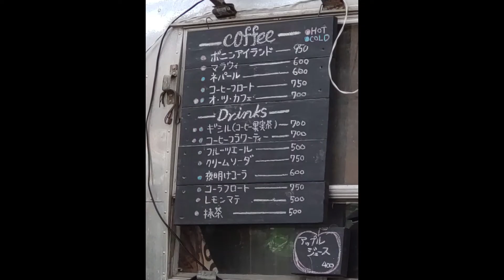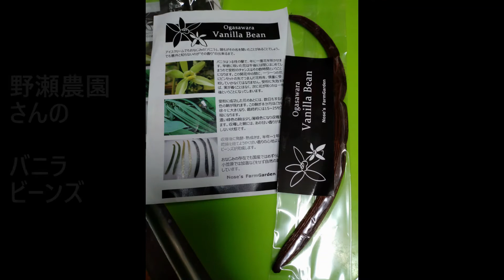2022 02 03 食事とお土産など、父島編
母島から内地へ戻る2月22日の二見港で、おが丸乗船前にmama cha様ご夫妻が大きな橙12個と手作りの橙ジャムや橙ピールをお土産に下さりました、いつも色々沢山いただいて申し訳ありません。　テニス仲間にお土産として配りましたところ大変好評でした。
わざわざ外皮の綺麗な物を知り合いから入手して頂いたとのこと、私のお願いでお手数をお掛けし恐縮です。

次は「おやつのにわ」さん、お隣の果樹畑を案内して下さりました。
季節ごとのフルーツを冷凍保存して、ジュースなどでお客さんに出しておられるとのこと。
亀の刺身や煮物も有ります、少量で出してくれるので試しに食べてみたい方にお勧めです。

その後はロックウェルズさんで頂いた朝夕のお食事。
ご主人が友人の漁師さんや農家さんから直接入手した地物をメニューに織り込んでくれています。
この時は青灯台でメアジが釣れているとのことで、釣れたてのメアジをナメロウにしてくれました。

あめのひ食堂さんはランチに2日連続で伺いました。最初は島で獲れたメカジキをフライにしたカツカレー、2日目はやはり島で獲れたハナフエダイの煮魚を頂きました。

北袋沢のUSK Coffeeさんは自家栽培のコーヒーを出されています。
小笠原産のコーヒーは一杯950円、ブルーベリーのマフィンも頂きました。

奥村の曼陀羅コーヒーさんではレモンのホットドリンクと自家製マフィン＆クッキーを頂きました。
こちらのお店はケーキが美味しくて人気だったそうですが、今は事情が有ってケーキはやっていないようです。

すし純さんはお客さんの95％が島民さんとのこと、この日も多くの島民さんで賑わっていました。
バタフライピーという青い色のハーブティーを頂きました、これはノンアルコールドリンクです。
鯨の刺身は輸入の冷凍物で小笠原海域にいる鯨ではありません。
ブリのカマの塩焼き、特上握り寿司、粕汁、いずれの材料も内地からの取り寄せたもので、鮮度も良く美味しいお寿司でした。
おが丸で6日に一回の入荷しかないのに、小笠原で内地並みのお寿司が食べられるのは驚きでした。

まんたさんは父島へ来れば必ず1回は行くお店です、今回もカウンター席で常連の亀漁師さんとお会いしました。
島で採れたての橙を絞って頂く焼酎サワーがフルーティーで美味しいです。こちらのお店の島魚の煮付は私の大好物です。（今回の魚の名前は忘れてしまいました）

翌日は寒かったのでかがや亭さんで辛いラーメンを頂きました、このラーメンはロックウェルズの御主人が、はまりすぎて奥様から禁止令を出されているという話を聞いていたので迷わず注文しました、確かにこの辛さは癖になるかもしれません、ついでに焼き餃子も頂きました。

焼き立てパンのローカルベーカリーさんにも父島に居る間に3回買物に行きました。

私は野瀬農園さんのバニラビーンズを蜂蜜に入れてバニラハニーにしてヨーグルトにかけて食べています。

今回初めて見つけたのがUSK Coffeeさんの「モモタマナッツ・バター」です、島ではよく見るモモタマナの樹ですが、その実からこんな物が出来るとは知りませんでした。
味はザクザクした食感のあるピーナッツバターという感じです。